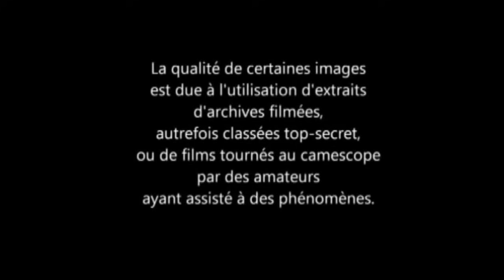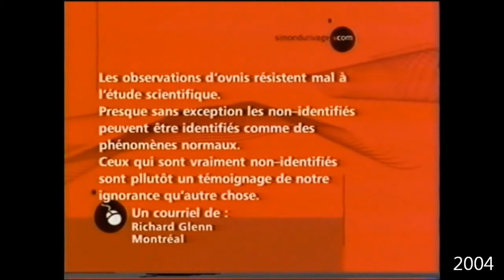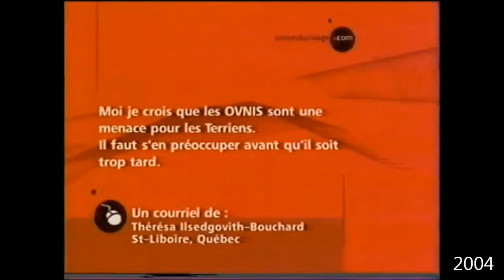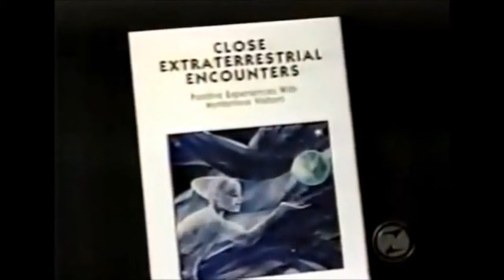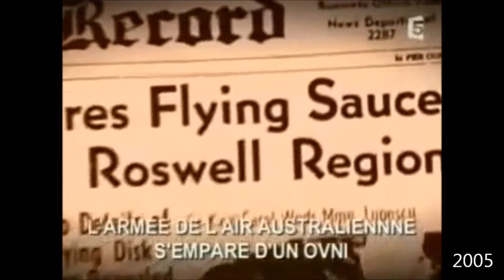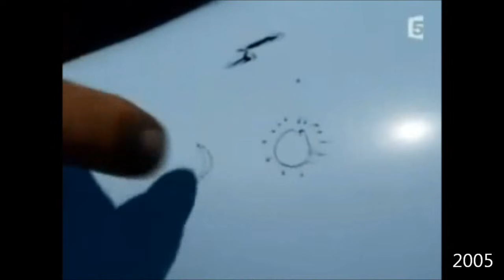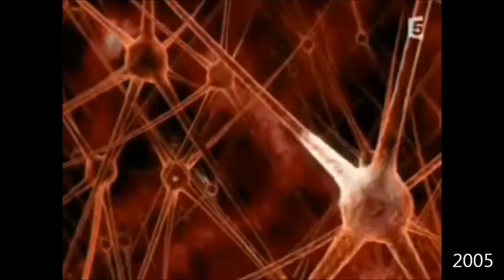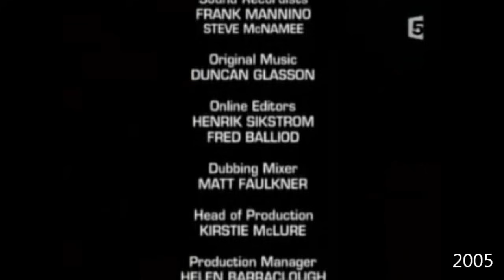La Nuit des O.V.N.I. 11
Montage sur les O.V.N.I. à la fois humoristique et sérieux, à base de documents d'archives de la télévision, entrecoupé de beaux " fakes ", de vidéos amateurs, et d’extraits de films etc...

Remise en ligne de " La Nuit des O.V.N.I. 11 " après problèmes de droits d'auteur...

Playliste " La Nuit des O.V.N.I. "

Playliste " O.V.N.I. divers "

Playliste " O.V.N.I., Spatial & Astronomie I.N.A. Archives "